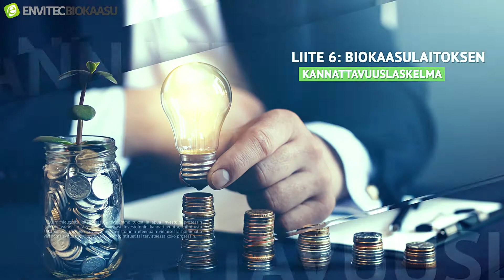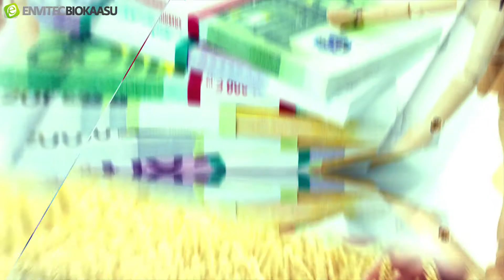EnvitecBiokaasu - Investointituen haku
Investointituen haun jälkeen, sinulla on päätös biokaasuinvestointiin saamastasi tuesta.